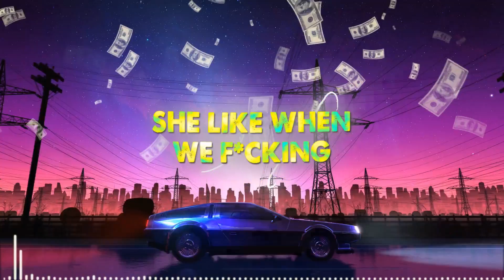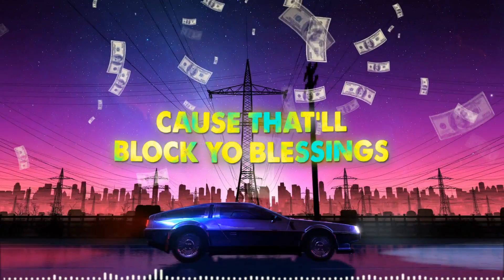CD The Reaper - Blessings (LYRIC VIDEO)